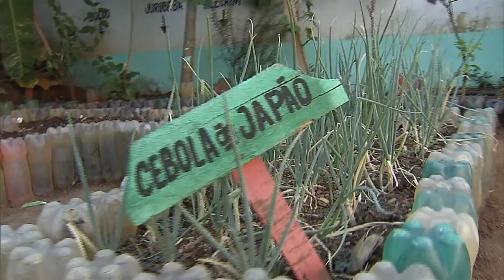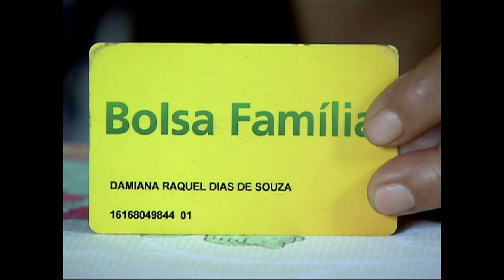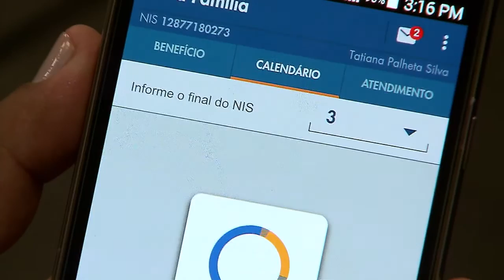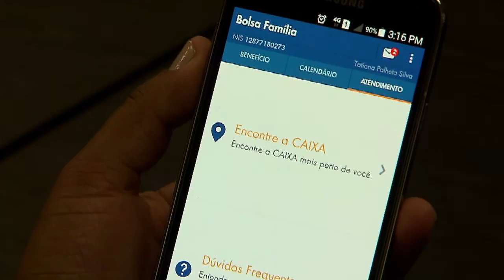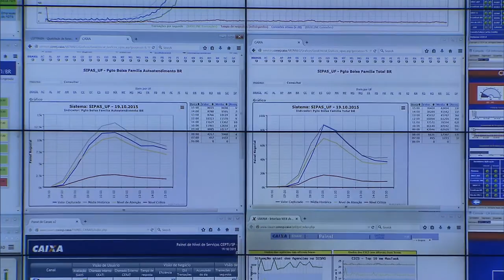Conferência nacional debate direito e soberania alimentar no Brasil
ATIVIDADES DA PRESIDENTA – 03.11.15: A presidenta Dilma Rousseff participa, nesta terça-feira (3), da cerimônia de abertura da 5ª Conferência Nacional de Segurança Alimentar e Nutricional. A Conferência é um evento estratégico para atingir as metas de erradicação da extrema pobreza no país. Com o lema ''Comida de verdade no campo e na cidade: por direitos e soberania alimentar'', a Conferência reúne duas mil pessoas de todos os estados brasileiros.